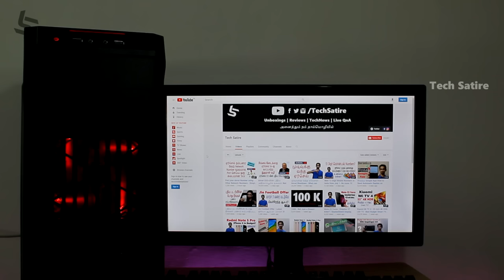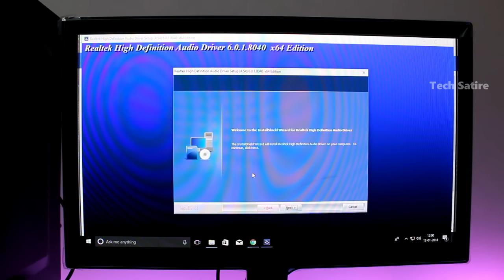How to Build a PC ? Step by Step Complete PC Build Tutorial in Tamil | Tech Satire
PC Build Guide 2018 in Tamil | How to Build your own PC from Start to End - Complete Beginners Guide - Explained using a AMD Ryzen 5 1400 Build | Tech Satire

Total cost of this particular Editing PC is Rs 50000 and here are the list of components used:)

AMD Ryzen 5 1400
Corsair Carbide Spec 01
Gigabyte AB 350M Gaming 3
Asus Nvidia Geforce GT 1030 GPU
Corsair VS 450 PSU
Corsair Valueselect 8 GB DDR4
Seagate 1 TB Hard Disk
Samsung 22 Inch LED Monitor ( LS22E385HS/XL )
Logitech MK 275 Wireless Keyboard & mouse Combo
Gamdias Gaming Mouse
Gamdias Keyboard Mouse Combo